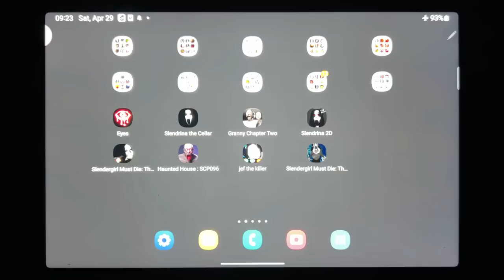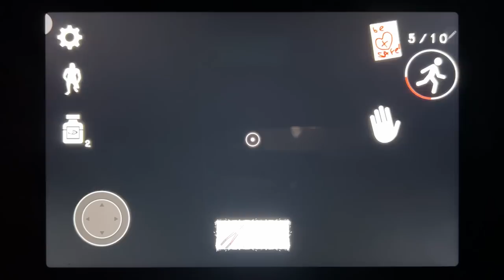Eyes, Slendrina The Cellar, Granny Chapter Two, Slendrina 2D, Slendergirl Must Die: The House...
Eyes, Slendrina The Cellar, Granny Chapter Two, Slendrina 2D, Slendergirl Must Die: The House, Haunted House SCP 096, Jef The Killer, Slender Girl Must Die: The Asylum